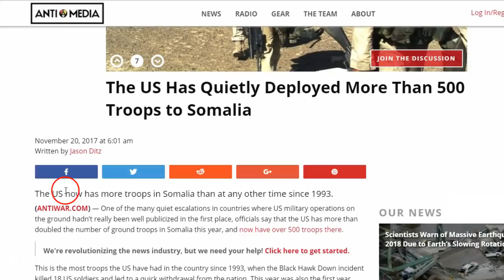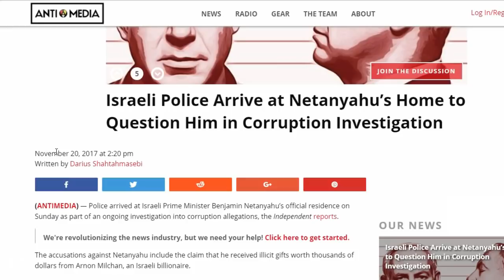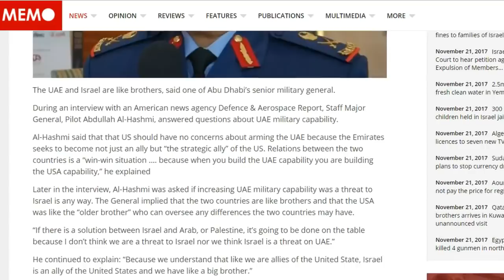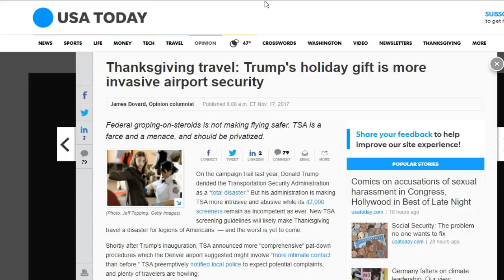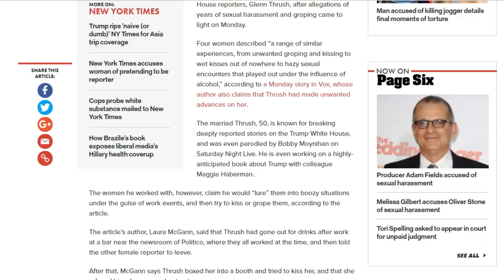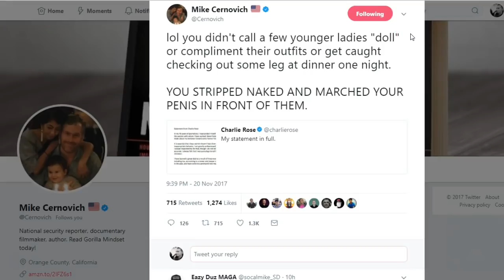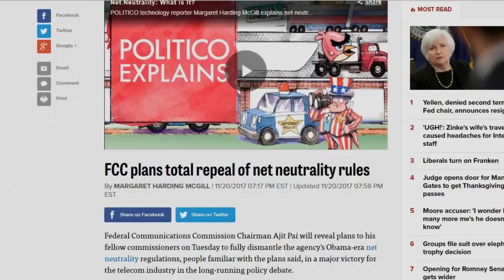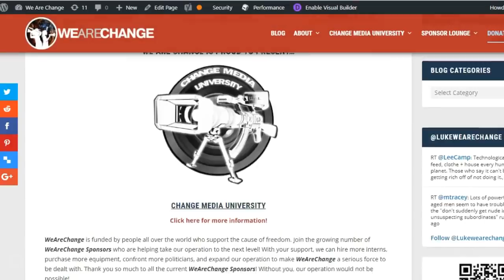Paris Hilton's Brand New Invention and LaVar Ball vs Donald Trump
In this video, Luke Rudkowski of WeAreChange gives you the latest on Paris Hilton saying she invented the selfie, Lavar Ball's argument with Donald Trump over the UCLA players that were freed from China recently. More interesting news about Putin, Glenn Thrush, Oliver Stone, Bill Clinton, Mike Cernovich John Conyers, Charlie Rose and others.